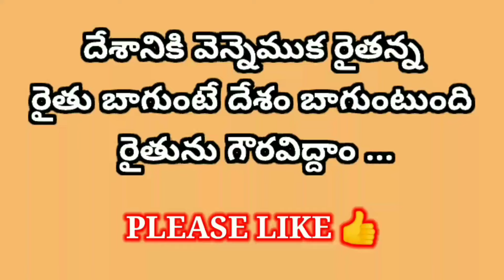Madiki Vegetable Market | Madiki Vegetable Wholesale Market | Madiki Biggest Vegetable Market.